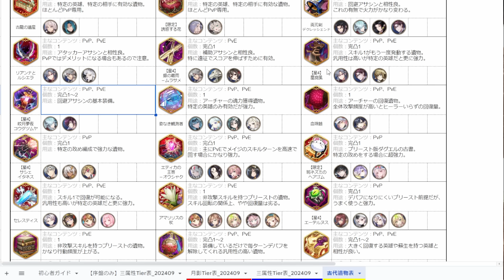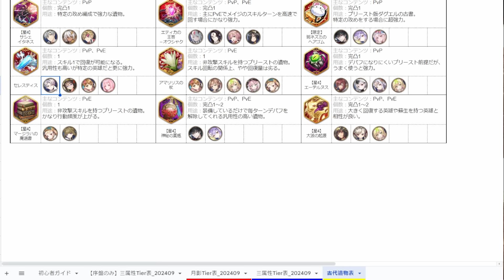【エピックセブン】選択召喚書で選ぶべき古代遺物は？おすすめ古代遺物紹介 【Epic 7】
質問用マシュマロ作りました！

Hello!! I'm Itukin. Ch & Twitter follow Please!!
⋙ ツイッチ Twitch. ⋘
イラスト：一葦エイゴ先生( @Eigo_Ichii )
モデル：dokoはっしー先生( @hashi_doko )